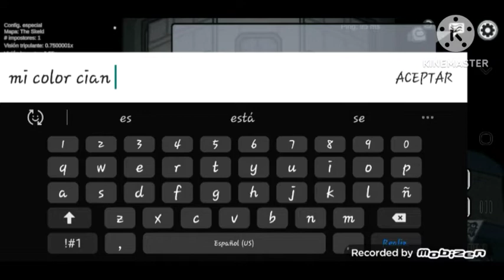SEGUNDA PARTIDA DE ESCONDITE DE AMONG US Y QUEDO SOLO YO VIVO Y AL FINAL GANO!! 😱🤩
número gente Espero que les haya gustado este segundo video de among us y ahora sí me disculpan voy a ir a ver directos de youtubers Cómo juegan proyect: playtime 😎